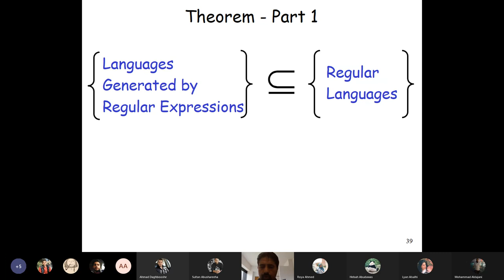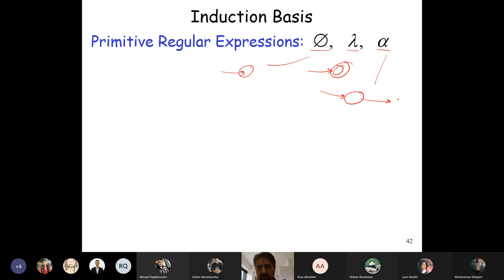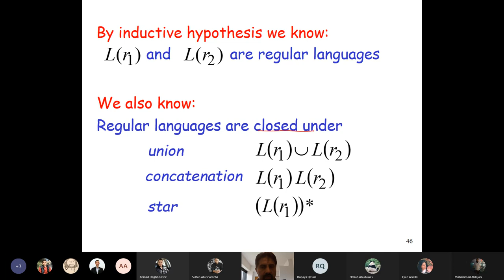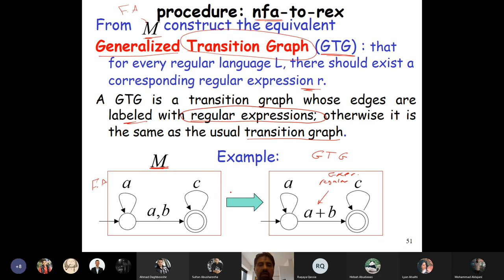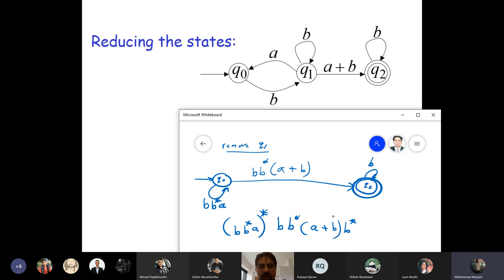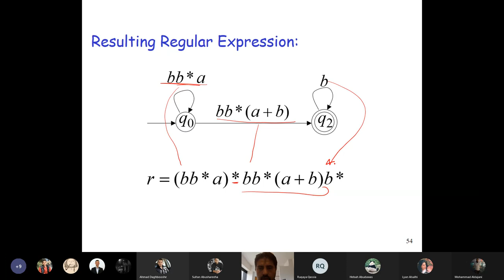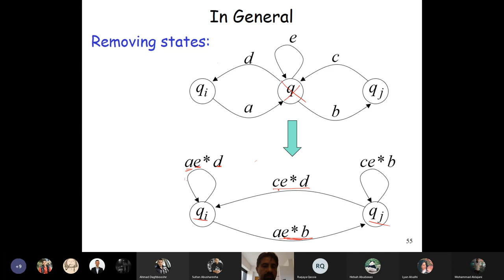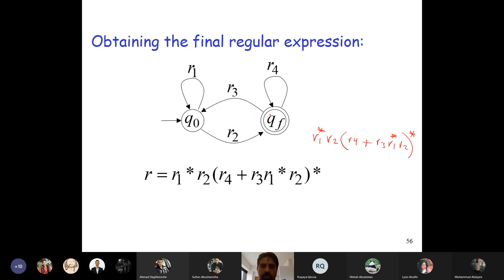Theory lec18 NFAToRegularExp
Converting NFA to Regular Expression